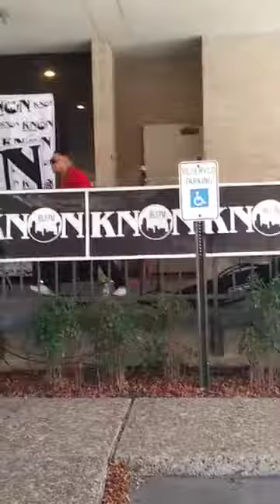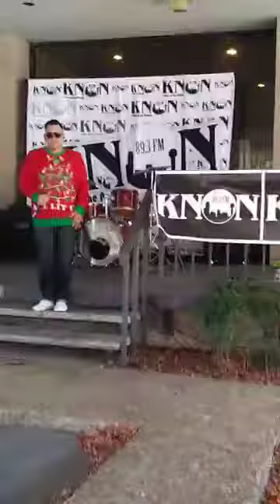Lil Ant and Baby B- LIL ANT LIVE @KNON 89.3FM Christmas Toy Drive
Lil Ant performing Live at KNON 89.3FM Christmas Toy Drive! RUIZRECORDS COCINARUIZ TOYDRIVE TOYSFORTOTS PITBULL KNON89.3FM #89.3